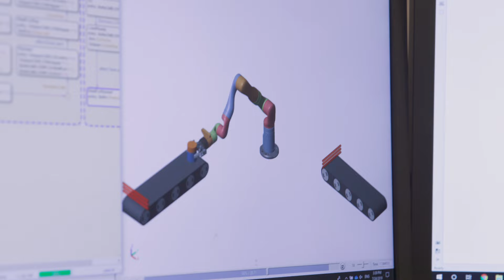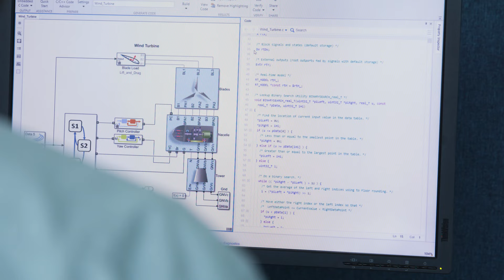Model-Based Design with MATLAB and Simulink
Use Model-Based Design with MATLAB® and Simulink® to easily try out new ideas, expose design problems early, automate steps such as code generation, and speed up the overall development process by 50% or more.